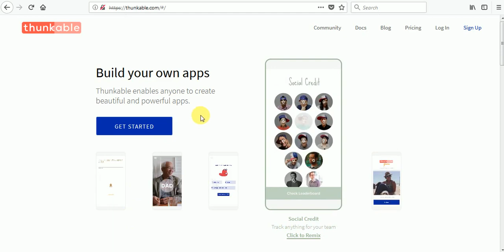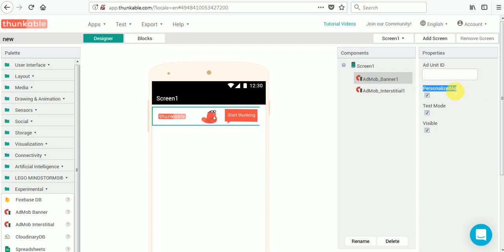Now increase click in ADMOB | New method to increase EARNING IN ADSENSE